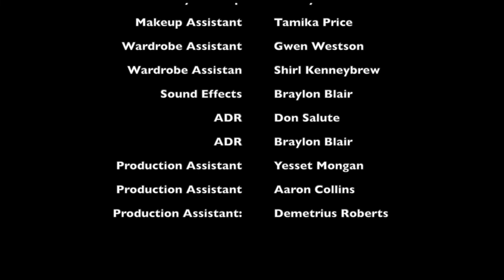Dr. Voodoo (Brother Voodoo)-Fan Film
Doctor Voodoo is a short film produced entirely by fans. This is a not-for-profit unofficial fan-made film, created by indie film makers as a tribute to Dr. Voodoo.
For the best quality, change settings/quality to 1080P HD.